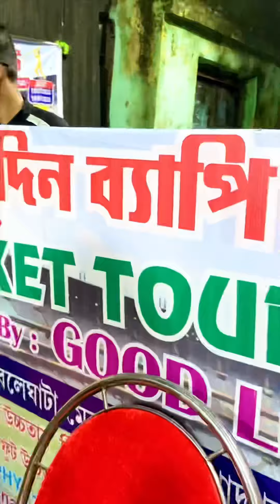সম্মানটা কিন্তু সবাই করে